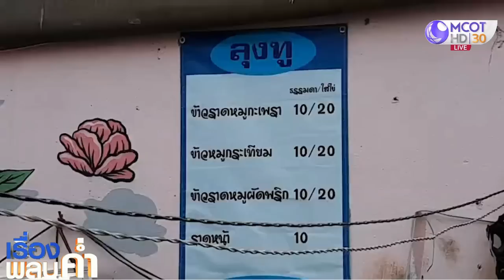สวนกระแสยุคของแพง อิ่มอร่อยทุกเมนู 10 บาท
อิ่มอร่อยทุกเมนู สวนกระแสยุคของแพง ร้านลุงทูกระเพรา 10 บาท ย่านสมเด็จเจ้าพระยาเปิดนานกว่า 50 ปี